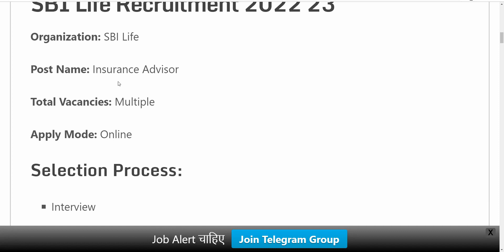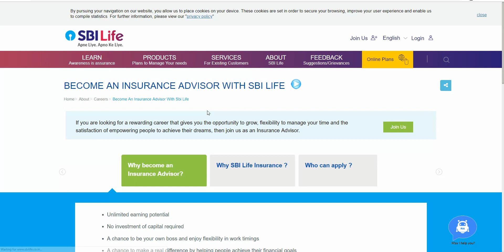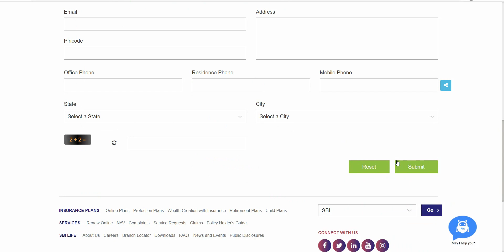SBI recruitment 2023 | sbi bank sidhi bharti 2023| sarkari result | sbi job vacancy, work from home